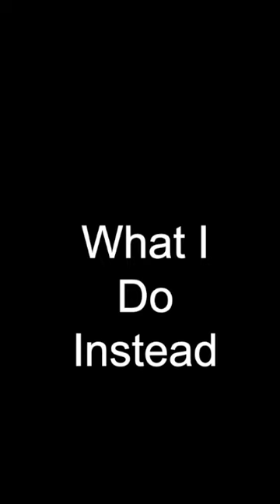Practice Time ... Well Sort Of (W/ Kermit the frog, Jordan and Taylor Swift)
Does your practice time sometimes get away from you too?  Well here's a clip of my recent practice time where I took a moment to Jam with pianojordan and thekermitchannel.  Enjoy